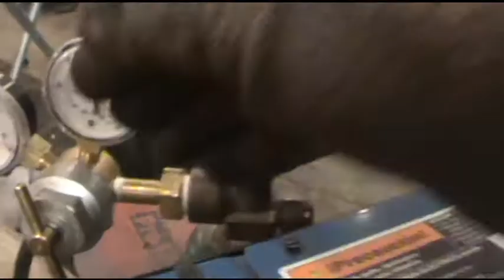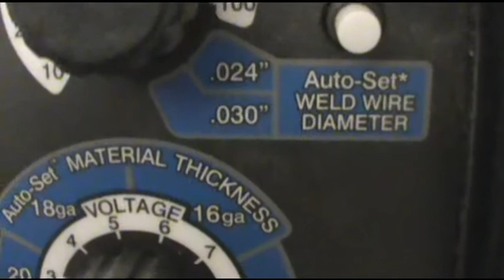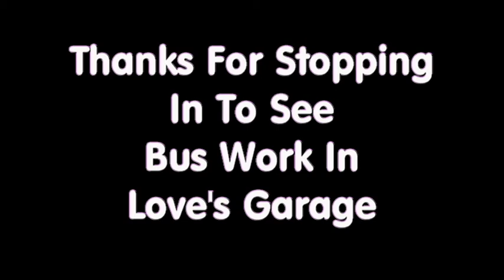Part 6 Wedling VW Bus Front Beam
Busman54 Method Of Welding Repairs On 1967 VW Bus Front Beam.